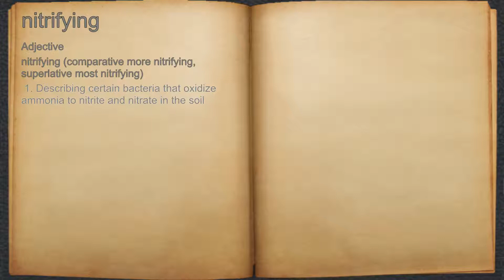What does nitrifying mean?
A spoken definition of nitrifying.

Intro Sound:
Typewriter - Tamskp